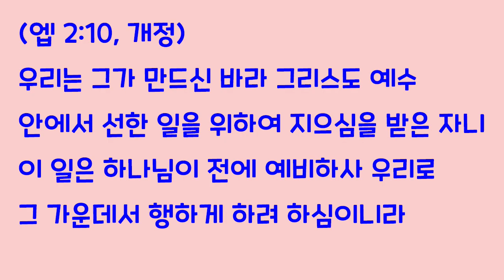[오늘의 영상큐티] No. 095 : 유대인 어린이들을 구원한 폴란드 간호사 이레나 샌들러